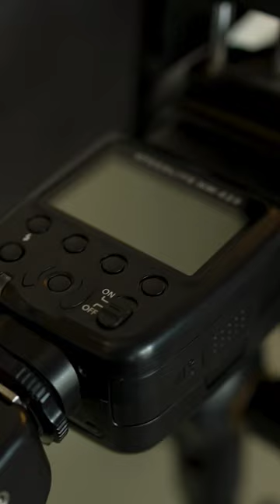food photography shoot at a new delicious Peruvian gastrobar!